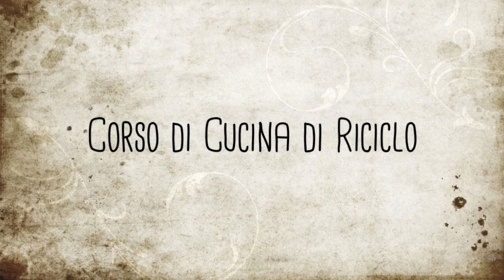Frittata Croccante - Corso di Cucina di Riciclo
Per la preparazione si usano solo prodotti italiani di prima categoria.
1 bottiglia di Chiarelli Nero d'Avola DOCG
1 barattolo di Nutella
1 bottiglia di Moretti 66cl
3/4 uova
250 gr di Polistirolo di Prima Qualità (il Maggi va benissimo)
50 gr di Alluminio fresco